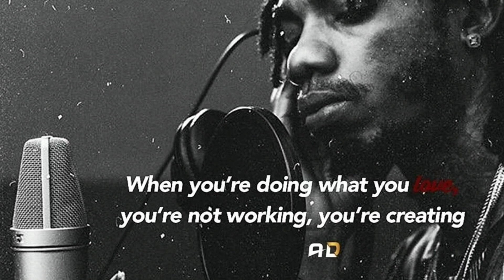ALKALINE FLASHBACK (REVIEW) + ALKALINE, JAHMEIL AND MAVADO JEALOUSY 🔥🔥🔥🔥